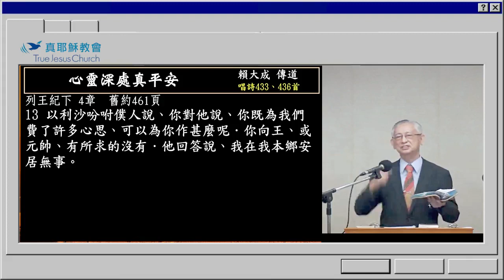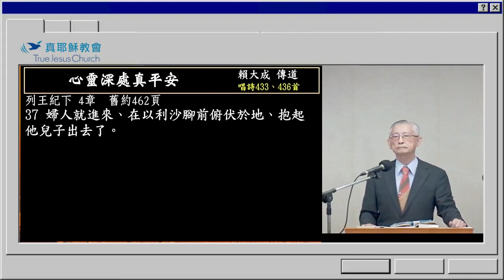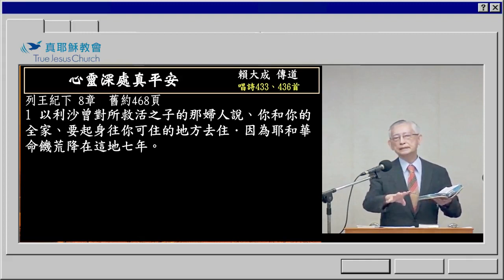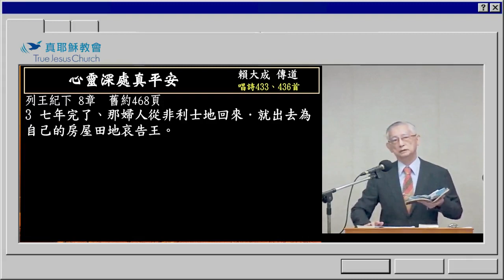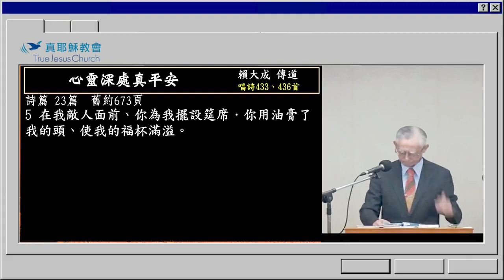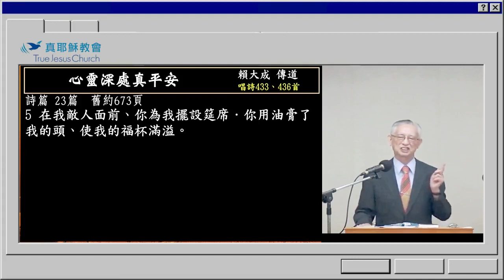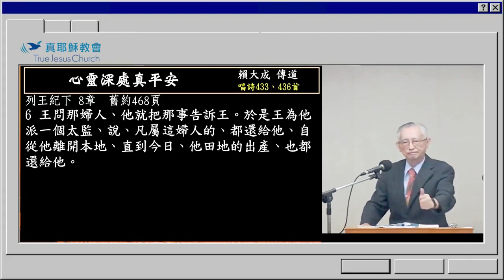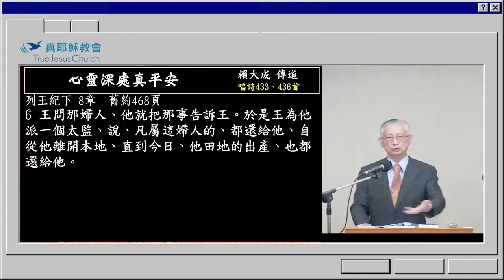【愛自己讓自己有平安】心靈深處真平安～頼大成傳道